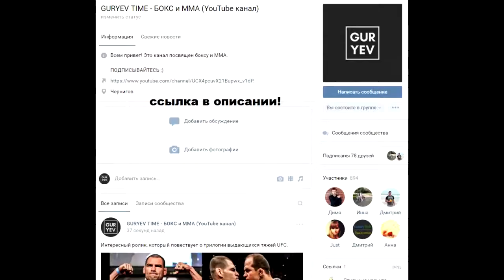ХАБИБ НУРМАГОМЕДОВ Путь Бойца!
Теги - Tags:
DEMETRIOUS
JOHNSON

JOSEPH
BENAVIDEZ

JOHN
DODSON

HENRY
CEJUDO

JUSTIN
SCOGGINS

KYOJI
HORIGUCHI

IAN
MCCALL

PADDY
HOLOHAN

ALI
BAGAUTINOV

CHRIS
BEAL

RAY
BORG

CHICO
CAMUS

CHRIS
CARIASO

JUSSIER
FORMIGA

ZACH
MAKOVSKY

JOHN
MORAGA

DUSTIN
ORTIZ

SERGIO
PETTIS

WILSON
REIS

LOUIS
SMOLKA
DOMINICK
CRUZ

TJ
DILLASHAW

BRUCE
LEE

RENAN
BARÃO

URIJAH
FABER

THOMAS
ALMEIDA

ALJAMAIN
STERLING

CODY
GARBRANDT

IURI
ALCÂNTARA

RAPHAEL
ASSUNÇÃO

ALEX
CACERES

BRYAN
CARAWAY

JOHN
DODSON

JOHNNY
EDUARDO

MITCH
GAGNON

MANVEL
GAMBURYAN

CHRIS
HOLDSWORTH

DEMETRIOUS
JOHNSON

SCOTT
JORGENSEN

JOHN
LINEKER

MICHAEL
MCDONALD

TAKEYA
MIZUGAKI

ERIK
PÉREZ

BRAD
PICKETT

FRANCISCO
RIVERA

FRANKIE
SAENZ

JOE
SOTO

EDDIE
WINELAND

CONOR
MCGREGOR

JOSÉ
ALDO

BRUCE
LEE

FRANKIE
EDGAR

CHAD
MENDES

MAX
HOLLOWAY

CHARLES
OLIVEIRA

BJ
PENN

MAKWAN
AMIRKHANI

MIRSAD
BEKTIĆ

DENNIS
BERMUDEZ

DIEGO
BRANDÃO

DOOHO
CHOI

CLAY
COLLARD

DOMINICK
CRUZ

HACRAN
DIAS

TJ
DILLASHAW

DARREN
ELKINS

URIJAH
FABER

CLAY
GUIDA

DANIEL
HOOKER

CHAN SUNG
JUNG

MYLES
JURY

TATSUYA
KAWAJIRI

RICARDO
LAMAS

NIK
LENTZ

BRIAN
ORTEGA

DUSTIN
POIRIER

YAIR
RODRÍGUEZ

DENNIS
SIVER

JEREMY
STEPHENS

CUB
SWANSON

THIAGO
TAVARES

RAFAEL
DOS ANJOS

CONOR
MCGREGOR

EDDIE
ALVAREZ

KHABIB
NURMAGOMEDOV

ANTHONY
PETTIS

NATE
DIAZ

DONALD
CERRONE

TONY
FERGUSON

JOSÉ
ALDO

OLIVIER
AUBIN-MERCIER

EDSON
BARBOZA

GILBERT
BURNS

MICHAEL
CHIESA

BENEIL
DARIUSH

JOE
DUFFY

FRANKIE
EDGAR

PAUL
FELDER

TAKANORI
GOMI

TJ
GRANT

BOBBY
GREEN

CLAY
GUIDA

BENSON
HENDERSON

AL
IAQUINTA

MICHAEL
JOHNSON

CHAN SUNG
JUNG

RUSTAM
KHABILOV

CHAD
LAPRISE

JOE
LAUZON

BRUCE
LEE

GRAY
MAYNARD

YANCY
MEDEIROS

GILBERT
MELENDEZ

JIM
MILLER

SAGE
NORTHCUTT

NORMAN
PARKE

ROSS
PEARSON

BJ
PENN

DUSTIN
POIRIER

DIEGO
SANCHEZ

LEONARDO
SANTOS